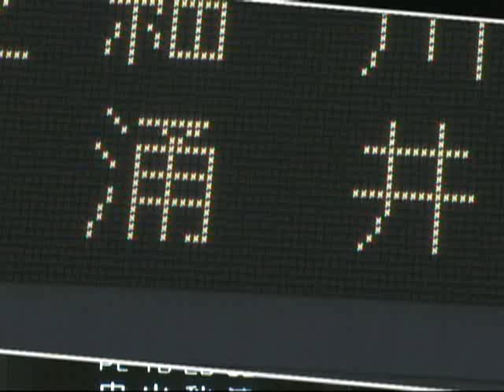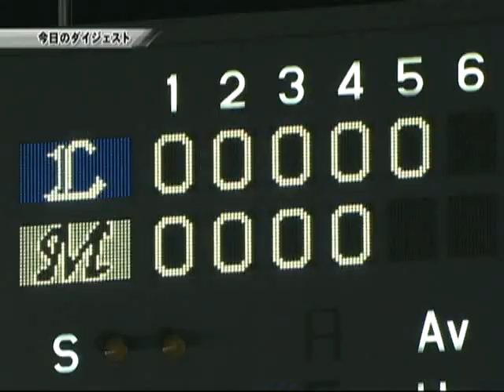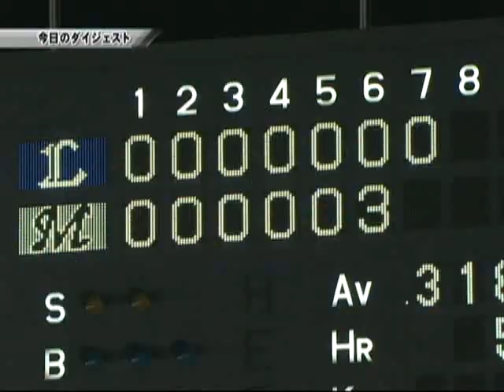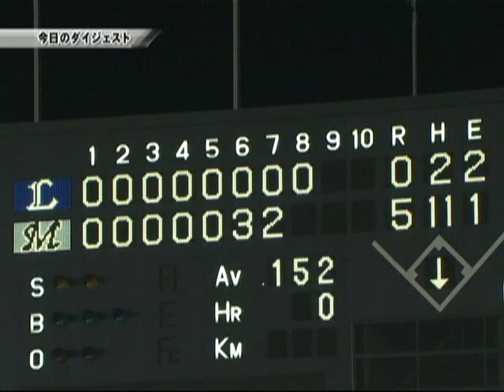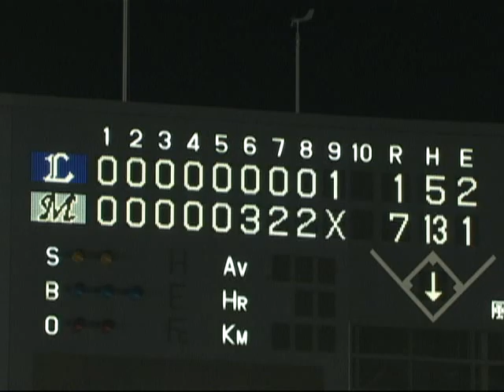【2010年7月2日 ダイジェスト】千葉ロッテvs埼玉西武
涌井秀章、成瀬善久とエース対決でもあったこの一戦。6回、1死満塁から的場直樹の三ゴロの間に千葉ロッテが先制すると、続く岡田幸文が2点タイムリーを放ち、その後も長打攻勢で加点に成功。成瀬は完投で今季8勝目！(2010年7月2日 千葉ロッテマリーンズ対埼玉西武ライオンズ)